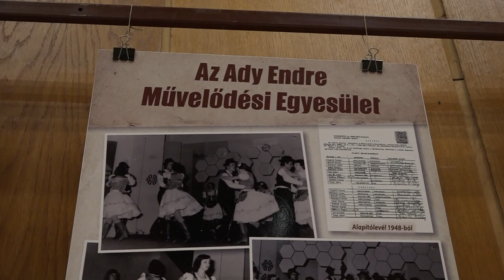2023.10.01. 75 éves a szajáni Ady Endre Művelődési Egyesület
Kiállításmegnyitóval és művelődési műsorral ünnepelte 75 éves fennállását a szajáni Ady Endre Művelődési Egyesület. A civil szervezetet idén Kallós Zoltán Külhoni Magyarságért Díjjal tüntették ki Budapesten.